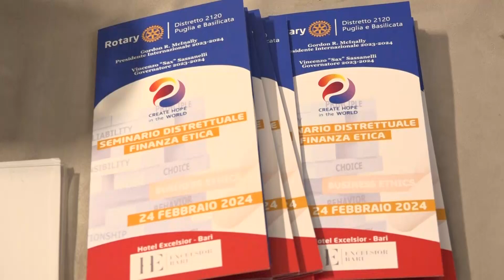Finanza etica e impegno sociale: le aziende pugliesi verso un nuovo modo di fare impresa